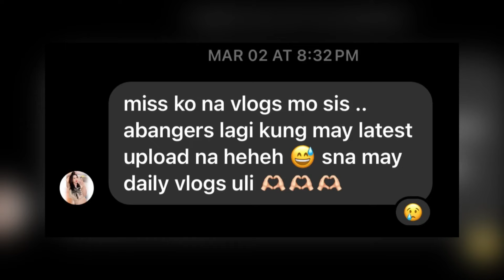Pinay Mom Vlogger in Japan | Bandage ng Biopsy | Meal Prep | Amazon Haul | BILIWAL Pin Mic Review!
Hello Team Lilsat hello mga bru! ako po si lilia isang pinay na naninirahan dito sa bansang japan kasama ang aking asawa na si papang at ang aming mga anak na si kuya jerome, kuya jake, baby jakjak at ate jacky. Samahan nyo po kami sa aming adventures, foodtrips, life lessons and challenges, memorable events, sharing informations, homemade recipes at ang aming simpleng pamumuhay bilang isang pamilyang pinoy na narito ngayon sa japan.

amazon links
Downy Asian Downy Professional Sunrise Fresh Fabric Softener 4L Downy Sunrise

SanDisk Ultra USB Memory

Phomemo M110 Compatible Genuine Label Stickers

Biliwal Wireless Pin Mic

Primary Cameras:

1. Iphone14
2. Sony wx500 (zoom clips)

Mic:
BOYA BY-P4D

Editor:

Filmora 13

Nothing in my videos so far are sponsored or paid advertisements but please take note that I do sometimes put affiliate links on some of the videos I posted but it does not affect the price you pay for those product  but If you wanna support my channel allow me to make small commision on sales if you purchase with the links that I provide your support is much appreciated thank you so so much...